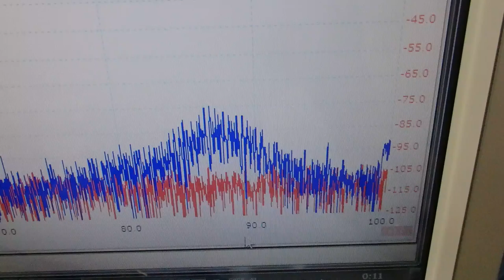メガヘルツの超音波発振制御プローブの製造技術 ultrasonic-labo